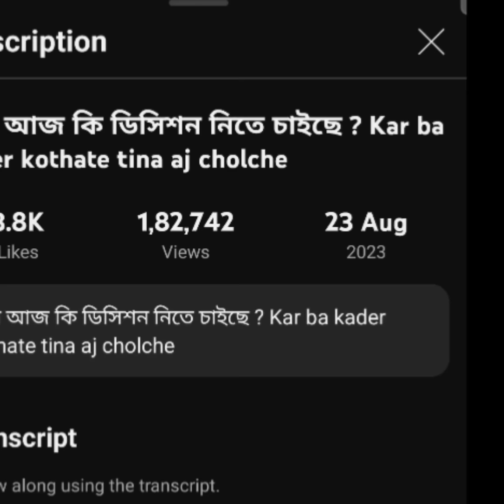পুরনো স্মৃতি মানুষকে অনেক কিছু মনে করিয়ে দেয় 😁@MyVillageLifeSandip12